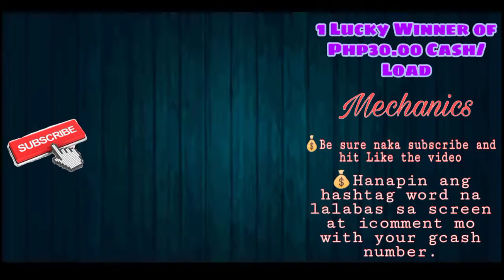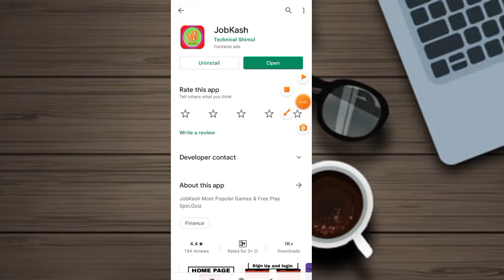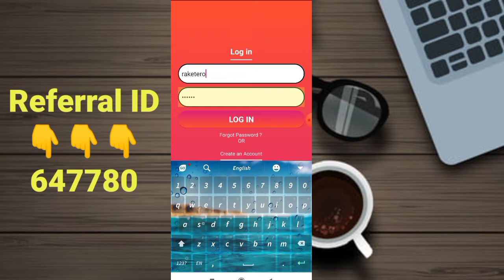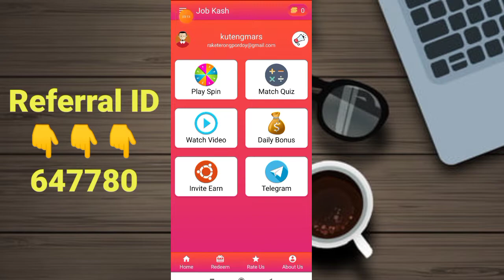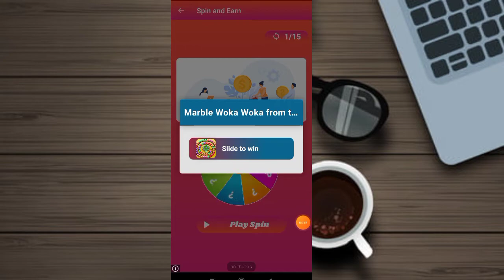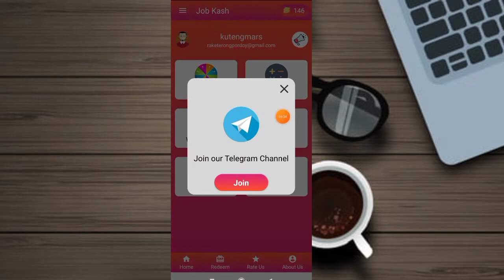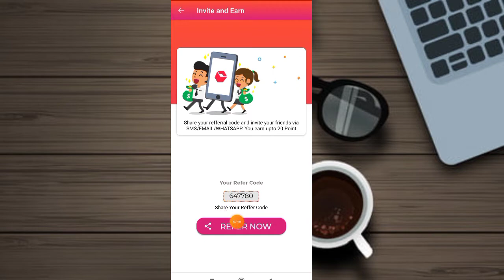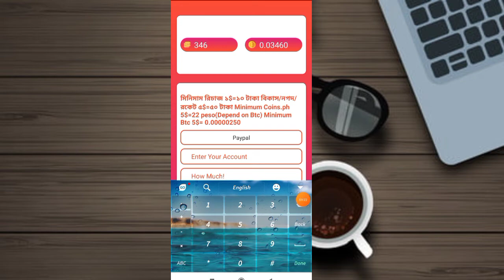NEW EARNING APP! EARN ₱250 FOR FREE | PAYOUT VIA PAYPAL, COINBASE AND COINS PH | Job Kash App